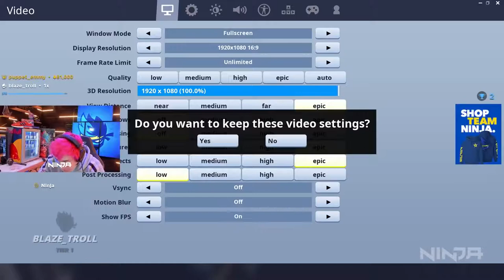NINJA USES NEW SCOPED REVOLVER GUN! Fortnite Battle Royale Gameplay